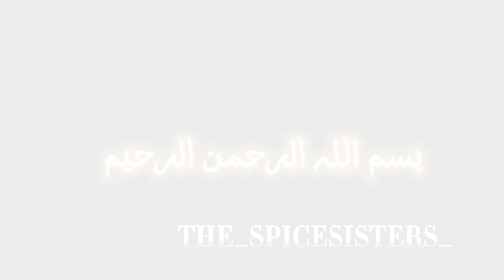SWEET KALAKAND RECIPE | PHATE HUE DUDH KA KALAKAND KAISE BANAEN | BY THE_SPICESISTER